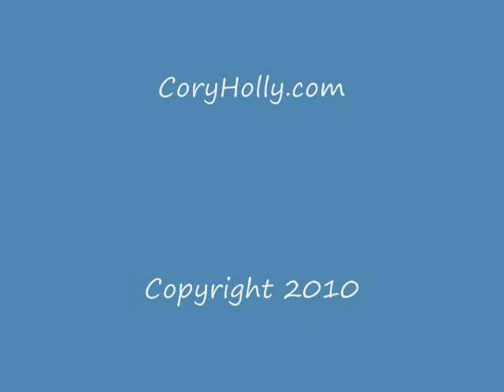Cory Holly Bar Dips Technique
Cory Holly demonstrates the importance and health benefits of Parallel Bar Dips.